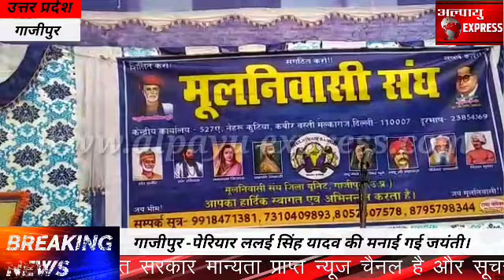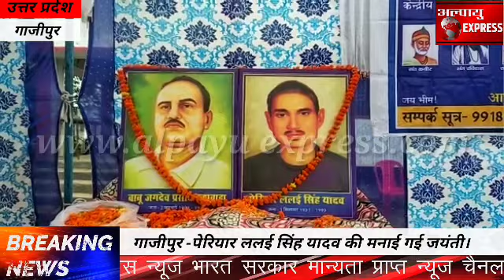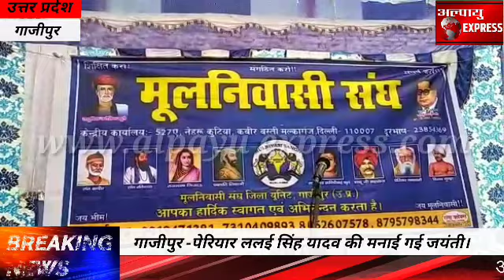गाजीपुर -पेरियार ललई सिंह यादव की मनाई गई जयंती।